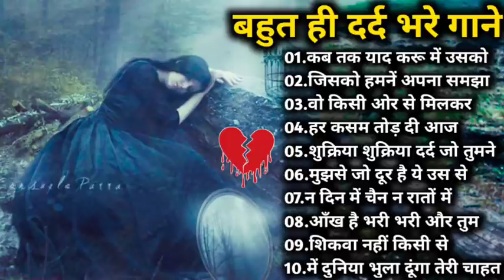Hindi_Sad_Songs_-प्यारमेंबेवफाईकासबसेदर्दभरागीत|हिन्दीदर्दभरेगीत|_90s_Evergreen_Song💔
90's 80's Songs 💗💗 || सदाबहार गाने || Evergreen Songs || Udit Narayan & Alka Yagnik Songs 80's70's90's सदाबहार हिंदी गाने 🌹 अलका याग्निक सॉन्ग 💖 कुमार सानू गीत 💔 Purane Gane mp3 . अलका याग्निक सॉन्ग 💔 80's70's90's सदाबहार पुराने गाने 🌹 Alka Yagnik Best Song 💖 कुमार सानू गीत . सदाबहारपुरानेगाने​ hindisadsongs​ 90severgreen​ _-_-_-_-_-_-_-_-_-_-_-_-_-_-_-_- Songs List :- _-_-_-_-_-_-_-_-_-_-_-_-_-_-_-_-_ Hindi_Sad_Songs_-_प्यार_में_बेवफाई_का_सबसे_दर्द_भरा_गीत_|_हिन्दी_दर्द_भरे_गीत_|_90s_Evergreen_Songs बेवफाई के सबसे दर्द भरे गाने, हिंदी सैड सॉन्ग सुपरहिट, दिल को छू जाने वाले गीत, जूकबॉक्स MP3, सदाबहार ओल्ड गाने, super hit sad songs, Hindi Bollywood songs, all Bollywood songs, very sad songs, हिंदी बॉलीवुड सोंग्स सैड, 90s Evergreen, कुमार सानू अलका याग्निक उदित गीत, मेरे दिल को छुआ भारतीय, Hindi sad song superhit, Kumar Sanu Alka Yagnik Udit Narayan sad songs अलका याग्निक उदित नारायण, अलका याग्निक सॉन्ग, अलका याग्निक कुमार सानू, अलका याग्निक सोंग, अलका याग्निक सोनू निगम के गाने, अलका याग्निक भजन, अलका याग्निक उदित नारायण सॉन्ग, अलका याग्निक के गाने वीडियो, अलका याग्निक का गाना, अलका याग्निक वीडियो सॉन्ग, अलका याग्निक aur kya, अलका याग्निक ab tumhare hawale watan, अलका याग्निक aa jaana aa jaana, अलका याग्निक akhiyaan milaoon kabhi from raja, अलका याग्निक age, अलका याग्निक bhangda paale, अलका याग्निक budhi ghodi lal lagam, अलका याग्निक chand ke paar chalo, अलका याग्निक chunri, अलका याग्निक chhule chhule, उदित नारायण अलका याग्निक dj, कुमार सानू अलका याग्निक dj, अलका याग्निक ektu लज्जा chokhe ektu लज्जा mukhe, अलका याग्निक family, अलका याग्निक gali mein aaj chand nikla, अलका याग्निक hanuman chalisa, अलका याग्निक hum pyaar hain tumhare, अलका याग्निक itna main chahoon tujhe, अलका याग्निक i love you, अलका याग्निक idhar chala main udhar chala, अलका याग्निक judaai judaai pt 2, अलका याग्निक janina kemone, अलका याग्निक jaaneman jaane jaan, अलका याग्निक kothe upar kothari, अलका याग्निक kyaa dil ne kahaa, अलका याग्निक kuch kuch, अलका याग्निक khali dil nahin jaan bhi hai, अलका याग्निक kudiyan shaher diyan, अलका याग्निक khamoshi hai ek baja hai b, अलका याग्निक kabhi bhula kabhi yaad kiya, अलका याग्निक ladki badi anjani hai, अलका याग्निक mp3 सॉन्ग, अलका याग्निक mp3 डीजे, कुमार सानू अलका याग्निक mp3, सोनू निगम अलका याग्निक mp3 सॉन्ग, उदित नारायण अलका याग्निक mp3 गाने, उदित नारायण अलका याग्निक mp3, कुमार सानू अलका याग्निक mp3 गीत, मोहम्मद अजीज अलका याग्निक mp3, मोहम्मद अजीज अलका याग्निक mp3 गाने, कुमार सानू अलका याग्निक mp3 गाना, अलका याग्निक nadeem-shravan के गाने, अलका याग्निक o jaana, अलका याग्निक o rey chhori, अलका याग्निक pyar karte hai hum (jhankar), अलका याग्निक pyar hamein pyar tum, अलका याग्निक ruk majnu, अलका याग्निक ram lakhan duno bhaiya, अलका याग्निक rabba mere rabba, अलका याग्निक song, अलका याग्निक sad song, अलका याग्निक tujhe yaad na meri aayee, अलका याग्निक tum dil ki dhadkan mein, अलका याग्निक tum dil ki dhadkan mein-duet, अलका याग्निक tere mere pyar mein, अलका याग्निक tujhko hi dulhan banaunga, अलका याग्निक thare vaste re dhola, अलका याग्निक tune mujhko, अलका याग्निक udte बादल से पूछो जेडी, अलका याग्निक udja गोभी kawan जीत, अलका याग्निक wadiye ishq se, अलका याग्निक yeh jeevan jitni bar mile, अलका याग्निक yeh hare kaanch ki choodiyan, अलका याग्निक yeh neeli peeli choodiyan, अलका याग्निक yeh silsila hai pyar ka, अलका याग्निक zindagi main tujhi pe lutaunga, अलका याग्निक zara dekh mera deewanapan, अलका याग्निक 2019, अलका याग्निक सॉन्ग 2019, अलका याग्निक सॉन्ग 2020 ________________________________________________________ hindisadsongs​ बॉलीवुडदर्दभरेगीत​ besthindisongs​ bollywoodsongs​ allbollywoodsongs​ bollywoodallsongs​ allbollywoodsonganew​ evergreenhits​ superhithindisongs​ oldisgoldsongs​ latamangeshkarsongs​ latamangeshkar​ kumarsanusongs​ kumarsongs​ mukeshsuperhitsongs​ uditnarayansongs​ uditnarayan​ kishorekumarsongs​ kishorekumar​ bewafasonga​ oldhindilovesadsong​ 90shindisongs​ सदाबहारपुरानेगाने​ 90sromanticsongs​ hindisadsongs​ kumarsanusongs​ kishorekumarsongs​ Dardbharegeet​ बॉलीवुडदर्दभरेगीत​ 90severgreen​ Besthindisongs​ AzizAlkaduetsongs​ bollywoodsongs​ Allbollywoodsongs​ EvergreenHits​ अनुराधापौडवालसदाबहारगाने​ Bollywoodsongs​ allBollywoodsongs​ Mukeshsuperhitsongs​ MukeshDardbharenagmegane​ मुकेशकेगाने​ दर्दभरेगीत​ दर्दभरेनगमेगानेमुकेश​ सर्वश्रेष्ठमुकेशहिटगाने​ सुपरहिटहिंदीगाने​ allsongsold​ oldisgoldsongs​ Bollywoodallsong​ _______________________________________________ मिलतेमिलतेहसीवादियोमें​ रबकरेतुझकोभीप्यार​ तारोंकाचमकतागहनाहो​ तूनेप्रीतजोमुझसेजोड़ी​ क्यातुम्हेंपताहैऐगुलशन​ तेरीदुल्हनसजाऊंगी​ क्यानहींकियाक्याकिया​ छोड़केनाजाओपिया​ कसमखाकरकहो​ एकमेरीगलीकीलड़की​ इश्कमेंएकपलकीजुदाई​ तूधरतीपेचाहेजहांभी​ तूशायरहैमैंतेरीशायरी​ जानओमेरीजान​